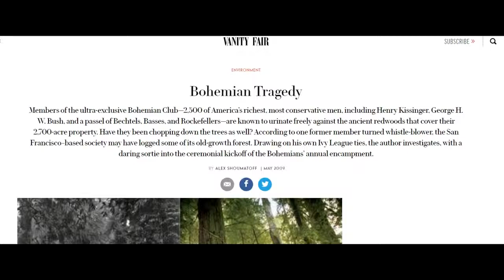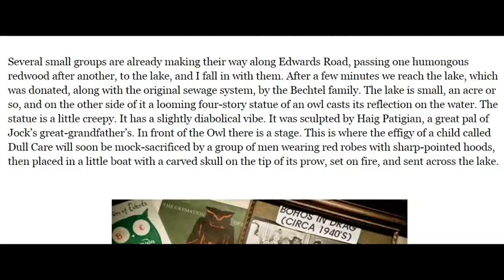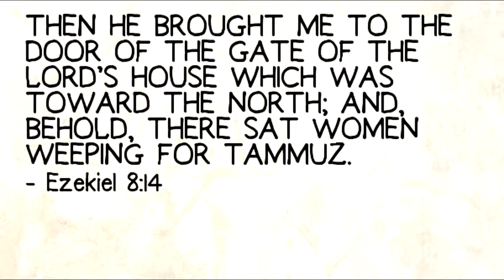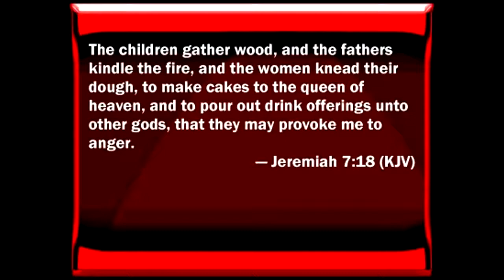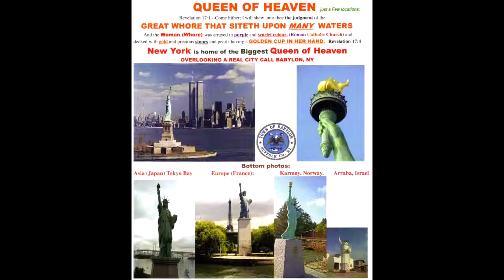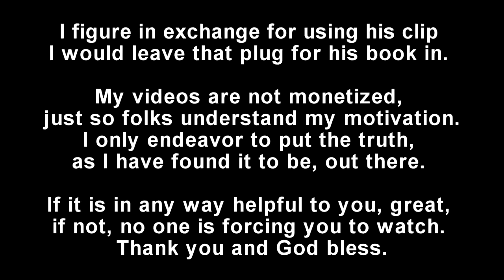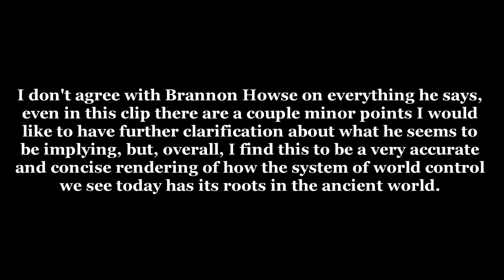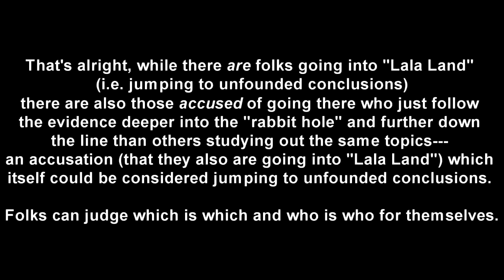вrannon нowѕe: From ᴘɪᴢᴢᴀɢᴀᴛᴇ to ᴍʏsᴛᴇʀʏ ʙᴀʙʏʟᴏɴ back to the ᴛᴏᴡᴇʀ of ʙᴀʙᴇʟ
Like I say in the video, I don't give Howse & co. a blanket endorsement, but I do believe he is on point with much of what he puts out.

Exposing the lies of this world and revealing the truth of Christ. This channel contains a wide assortment of uploads dealing with Biblical apologetics, Christian .

Questions and Answers. And answers raising more questions hoping for more answers. Daivd Seaman's video addressed here: Donald Trump's Secretive .